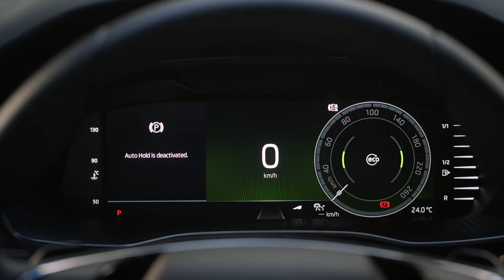How To: Škoda Octavia Auto Hold